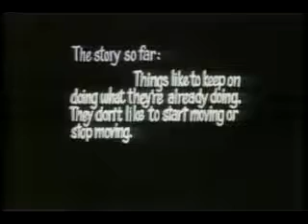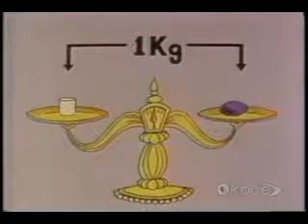Episode 2 Mass